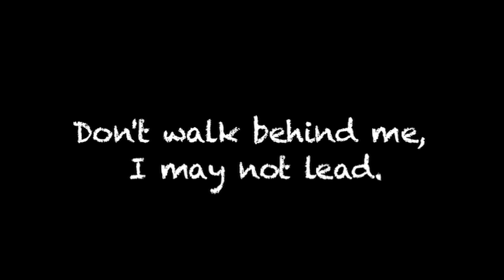A Fateful Meeting....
WATCH IN HD FULL SCREEN!

The result of boredom... ^^

Song: A Fateful Meeting by James Newton Howard
Programme used: Final Cut Express